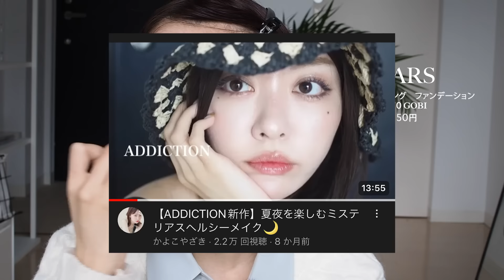【NARS新作】ナーズ縛りで濃いめに、しっかり盛りたいGRWM!!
今回はGRWM!!
GRWMなんか久しぶり？？♡
楽しんでくれたら嬉しいです！

kipple Instagram @kipple__official

〒150-0033
※食品はお受け取りができません。